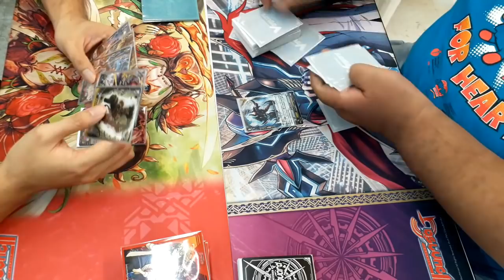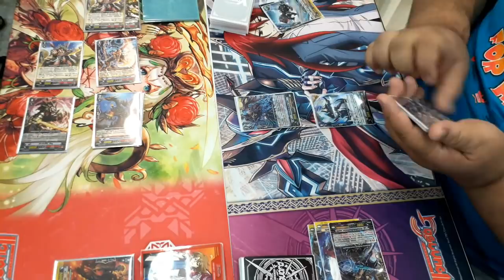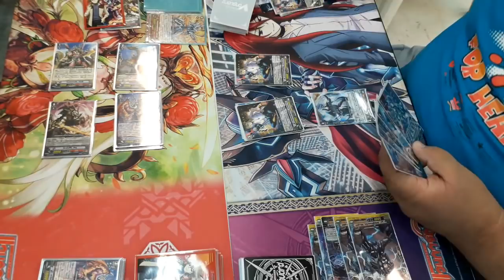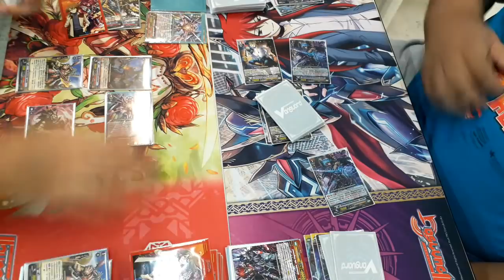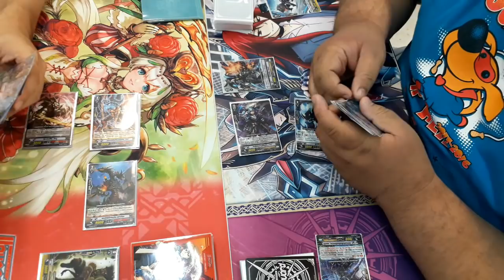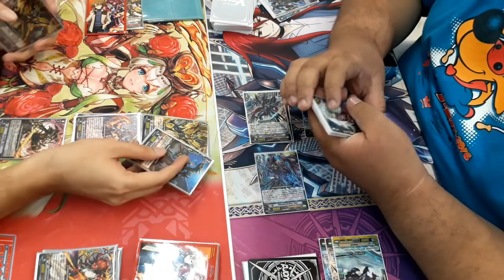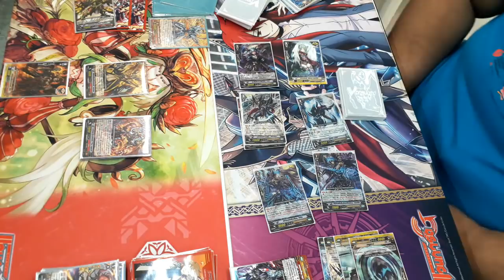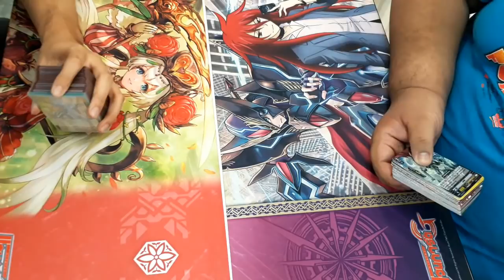หัวร้อนไฟเตอร์ Ep.158: LD FIGHT!! คาเงโร่ vs. ชาโดว์ พาลาดิน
เพื่อเป็นกำลังใจให้กับทีมงาน สร้างสรรค์ผลงานที่ดีต่อไปนะครับ
คิดเห็นอย่างไร ก็  Comment บอกกันไว้ได้ที่ด้านล่างเลยครับผม
ผิดพลาดประการใด ก็ ขออภัยไว้ ณ ที่นี้ด้วยนะครับ
ติดตามข่าวสารและผลงานเพิ่มเติมของพวกเราได้ที่